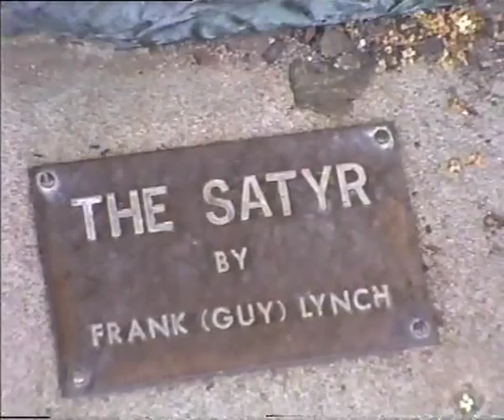OSFT VLog | Sometime in 1998 - Me and Dylan hanging out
In this video I'm 4 years old hanging out with my 5 year old friend Dylan. We go to the zoo, Botanical Gardens, Opera House, Playground and have a ride on a ferry.

I last saw Dylan when I was 14 in 2008, I haven't met him since...